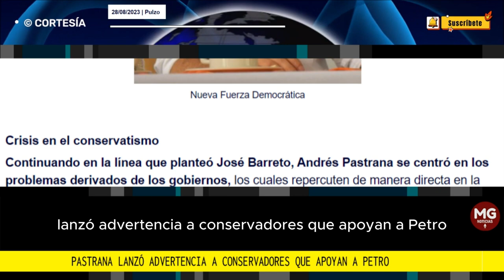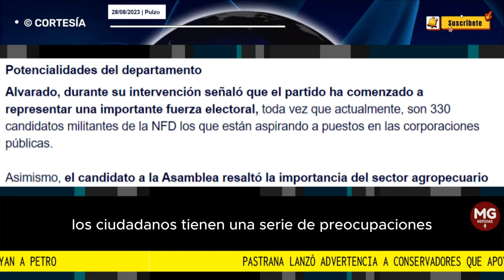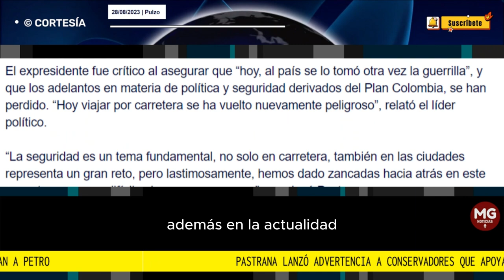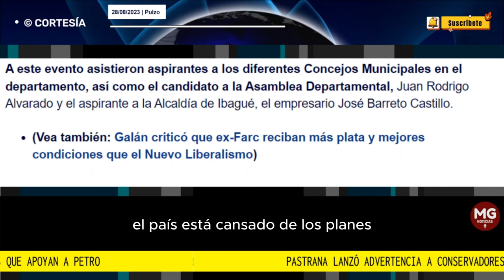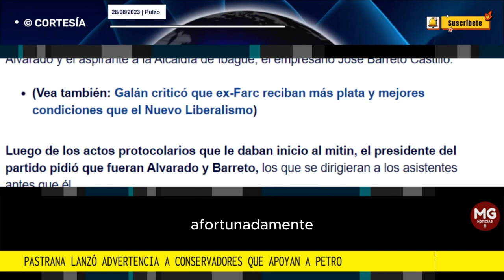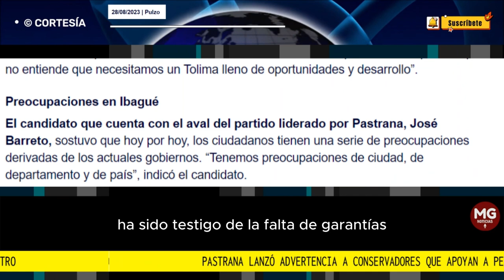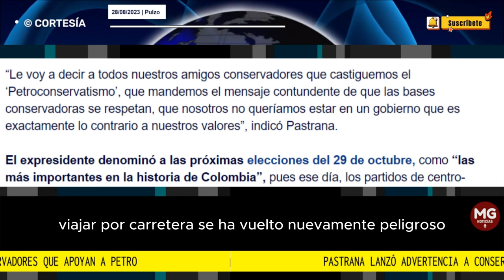⚠️ PASTRANA LANZÓ DURA ADVERTENCIA A CONSERVADORES QUE APOYAN A PETRO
El expresidente estuvo en Ibagué apoyando al candidato a la alcaldía José Barreto y habló de la situación del país de cara a las elecciones 2023.
FUENTE PULZO